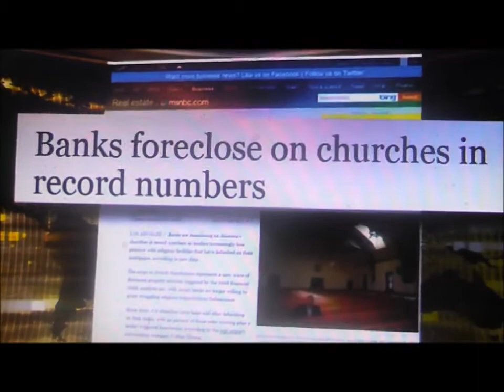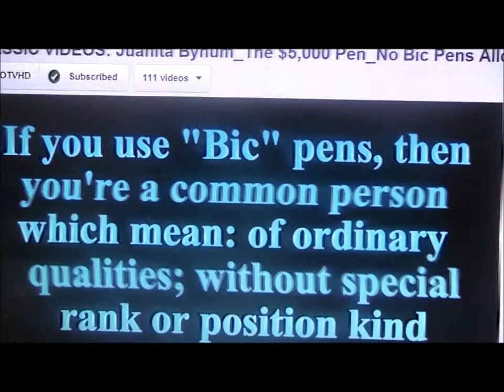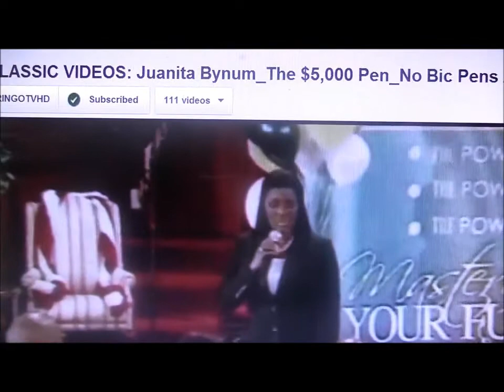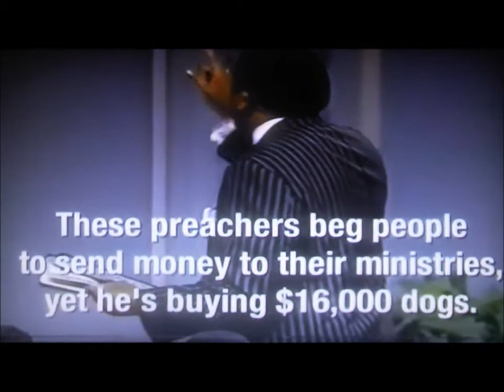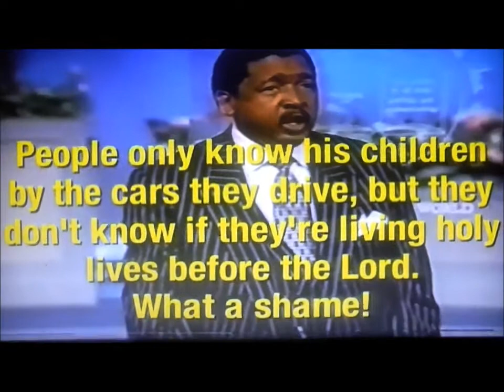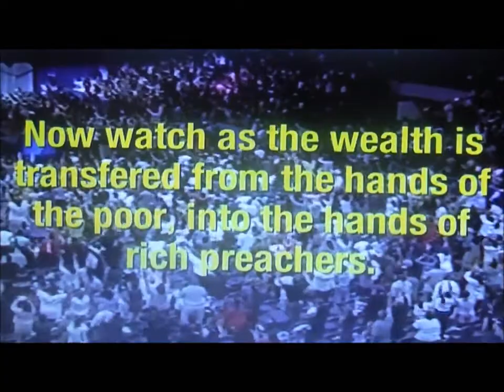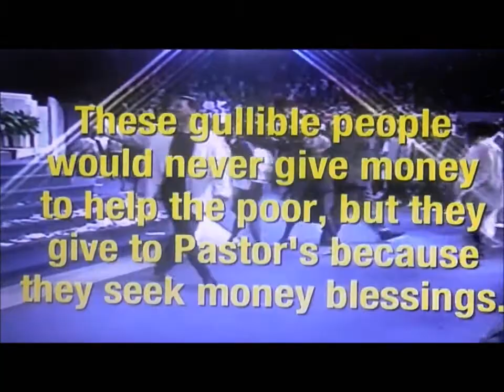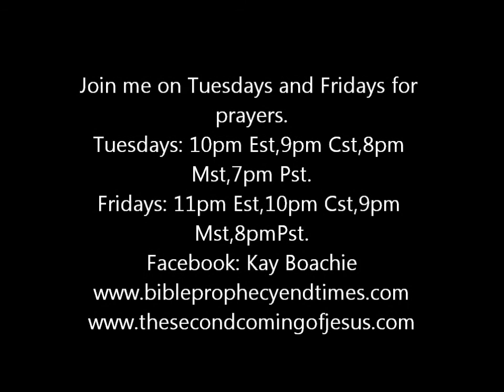BEWITCHED CHRISTIANS AND PASTORS: PASTOR'S WITH $ 5000.00 PEN AND $16000.00 DOGS